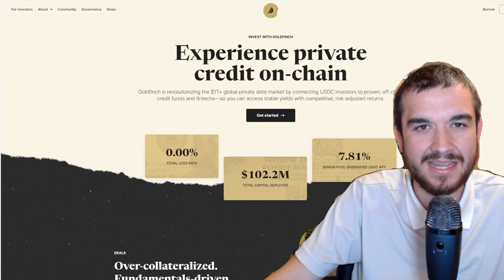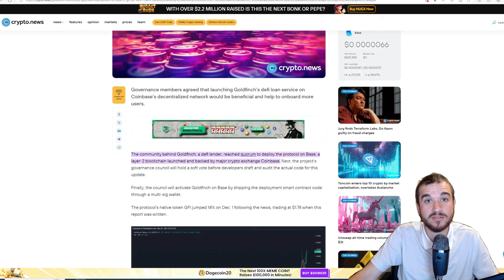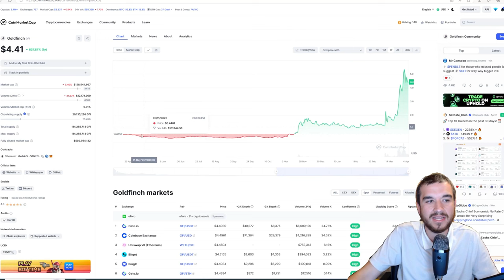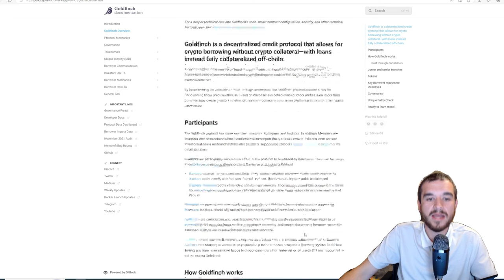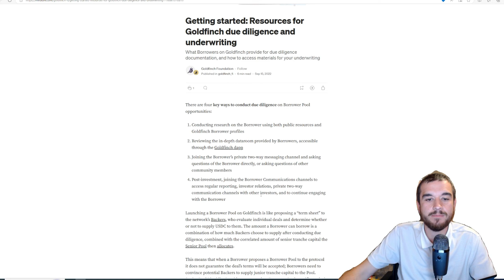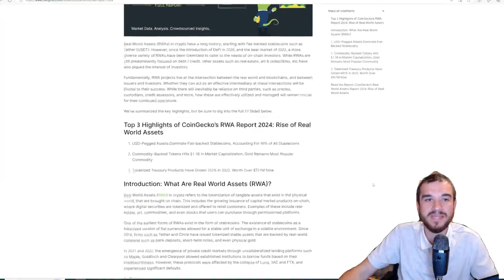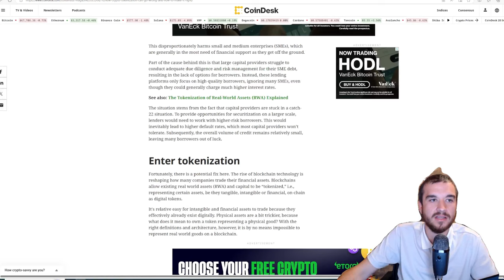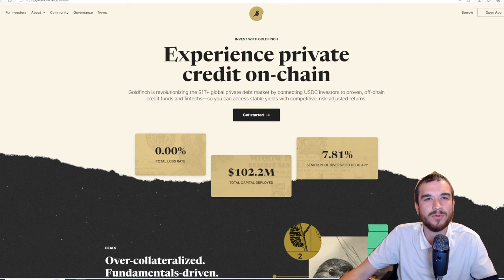Goldfinch is backed by COINBASE and set to EXPLODE! GFI is leading the way for RWA!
Kaspa is the best value in all of crypto. We have the Power Law, Tier 1 Exchanges, and a cheap price of less than $.13!!